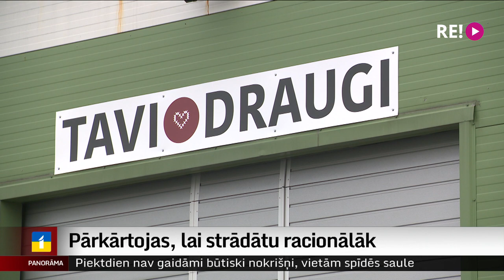Pārkārtojas, lai strādātu racionālāk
Kanādas bruņoto spēku karavīri, kuri dislocēti Ādažos, šodien savas prasmes un iemaņas lika lietā, palīdzot ukraiņu bēgļu ģimenēm. Biedrības “Tavi draugi” plašajā angārā šodien notika ievērojama pārkārtošanās, lai turpmāk palīdzību varētu sniegt racionālāk. Arī kravas uz Ukrainu varēs organizēt pārdomātāk. Plašāk – Aijas Kincas reportāžā.